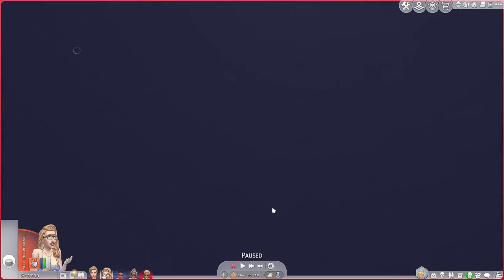Pierson Legacy Challenge | Happy Birthday...Again!! | Sims 4 Let's Play | Ep 24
Finally Ava's a toddler. Fingers crossed that life gets easier.